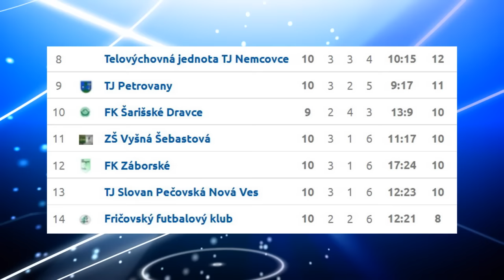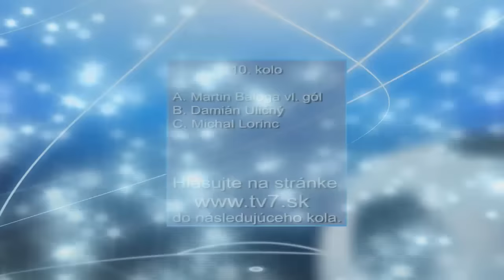Futbal za humnami 10. kolo 11.10.2015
Relácia v spolupráci s ObFZ Prešov monitoruje VI. ligu v regióne.